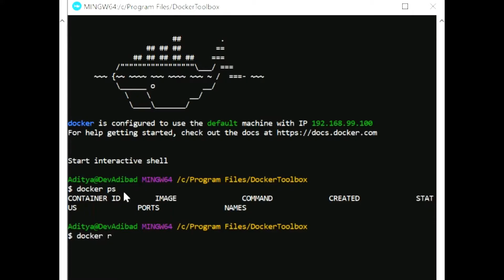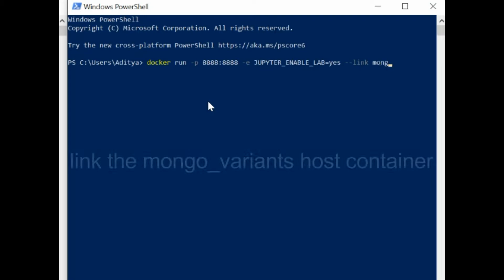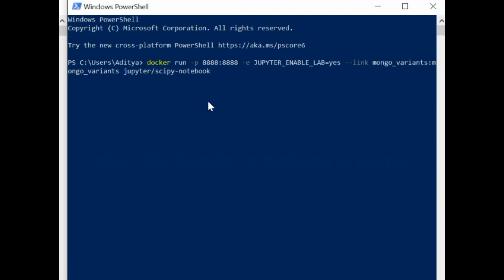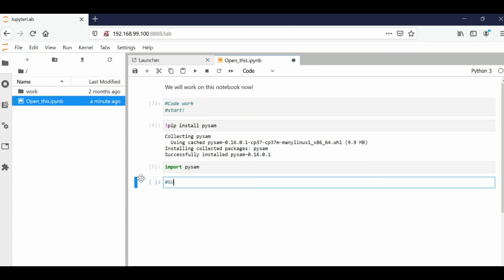How to resolve pysam installation error in Windows | Docker | Mongo | Python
This video offers a prospective solution to avoid pysam installation error in Windows by using Powershell